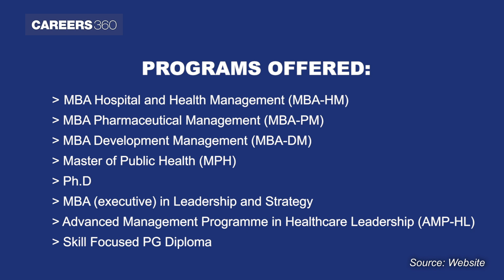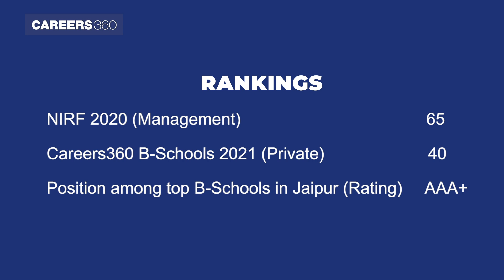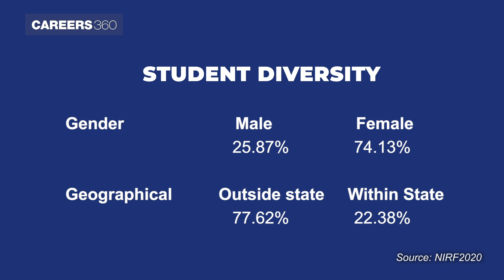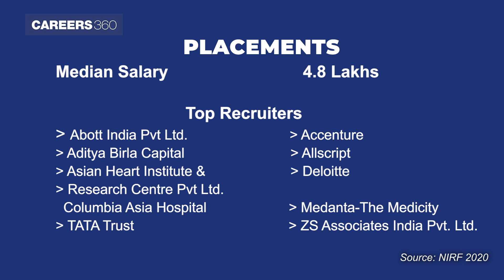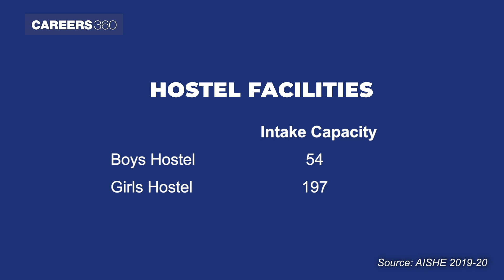IIHMR University - Admission, Courses, Placement | Interview with Dr. Prahlad Rai Sodani, President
Check out the interview with Dr. Prahlad Rai Sodani, President (Officiating), IIHMR University Jaipur on accreditation, admission, cutoffs for selection, placement and more..